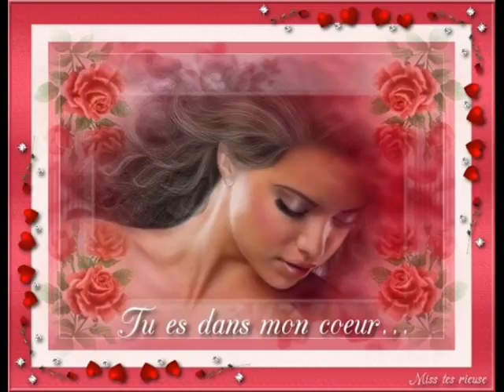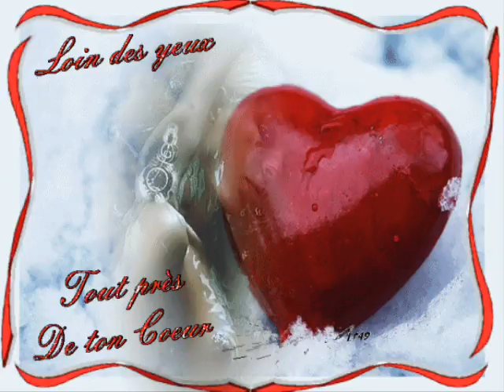Romantikus szép napot kivánok mindenkinek!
Szép romantikus videó,szerelmeseknek, pároknak, fiataloknak és aki a romantikát szereti!